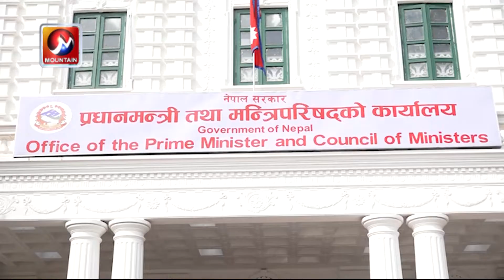पदलोलुप नेतृत्व नै राजनीतिको मुख्य समस्या || Mountain TV